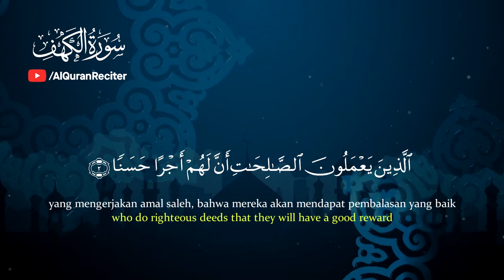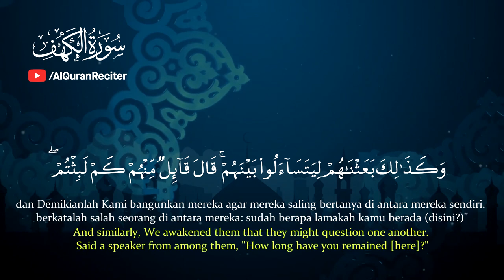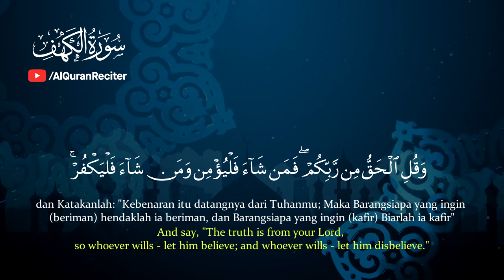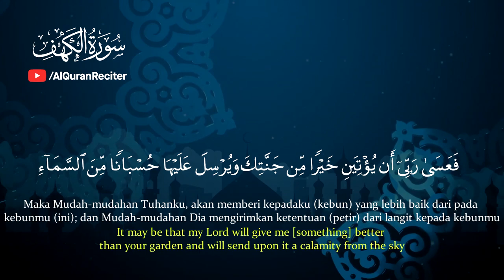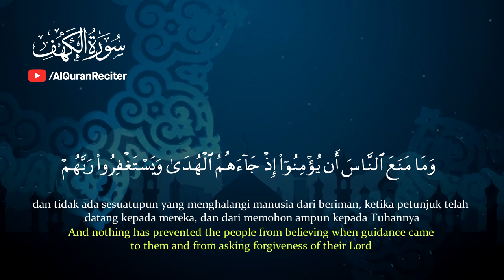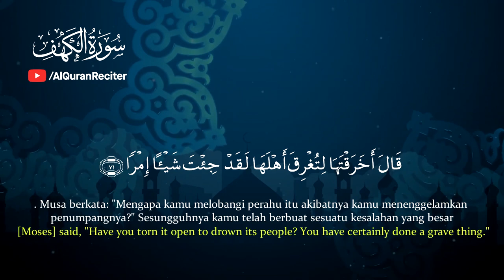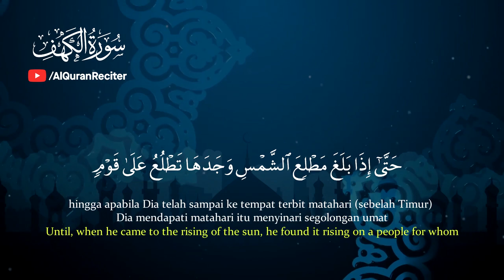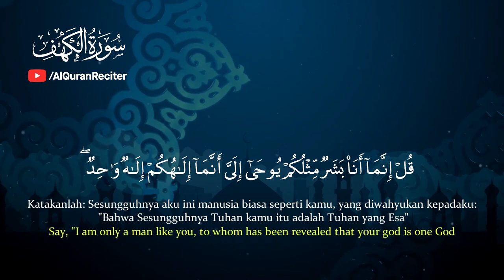Surah Al Kahfi - Hani Ar Rifai | Al-Qur'an Reciter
Best Recitation Surah Al Kahfi Hani Ar Rifai. Translations of English and Indonesian.
This Surah takes its name from v. 9 in which the word (al-kahf) occurs.
This is the first of those Surahs which were sent down in the third stage of Prophethood at Makkah. We have already divided the life of the Holy Prophet at Makkah into four stages in the Introduction to Chapter VI. According to that division the third stage lasted from the fifth to the tenth year of Prophethood. What distinguishes this stage from the second and the fourth stages is this. During the second stage the Quraish mainly resorted to ridiculing, scoffing, threatening, tempting, raising objections and making false propaganda against the Holy Prophet and his followers in order to suppress the Islamic Movement. But during the third stage they employed the weapons of persecution, man handling and economic pressure for the same purpose. So much so that a large number of the Muslims had to emigrate from Arabia to Habash, and those who remained behind were besieged in Shi'ib Abi Talib along with the Holy Prophet and his family. To add to their misery, a complete social and economic boycott was applied against them. The only redeeming feature was that there were two personalities, Abu Talib and Hadrat Khadijah, whose personal influence had been conducive to the support of two great families of the Quraish. However, when in the tenth year of Prophethood these two persons died, the fourth stage began with such revere persecutions as forced the Holy Prophet and all his Companions to emigrate from Makkah.
It appears from the theme of the Surah that it was revealed at the beginning of the third stage when in spite of persecutions and opposition, migration to Habash had not yet taken place. That is why the story of "Ashab-i-Kahf " (the Sleepers of the Cave) has been related to comfort and encourage the persecuted Muslims and to show them how the righteous people have been saving their Faith in the past.